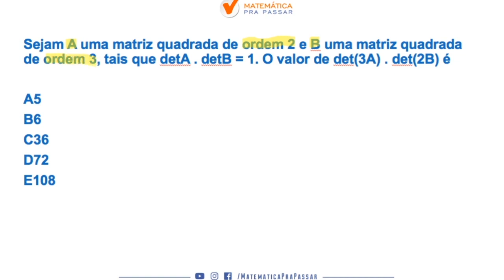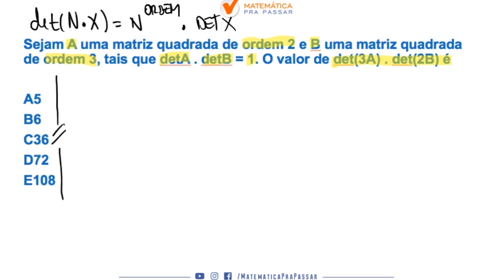Matemática para o Banco do Brasil |Dica 51| Determinantes, Você Sabe?